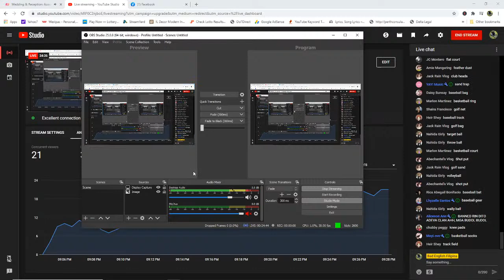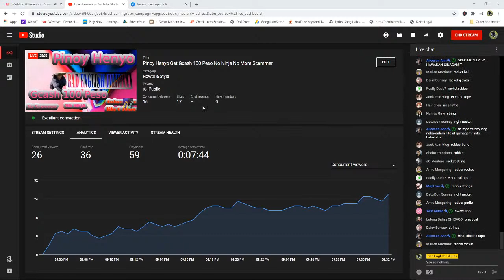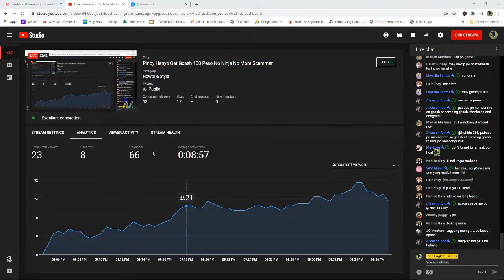Pinoy Henyo Get Gcash 100 Peso No Ninja No More Scammer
pinoy henyo
pinoy henyo words
pinoy henyo in english
pinoy henyo game in english
pinoy henyo categories
pinoy henyo with a twist
pinoy henyo english version
pinoy henyo mechanics
pinoy henyo questions
small youtuber
small youtubers discord
small youtube icon
small youtube channels
small youtuber groups
small youtubers discord channel

small yellow gold hoop earings
small yellow rugs
small yellow throw pillows

what is the full form of sim
what are the full forms of isd pco and std
what does sim stand for in sim card
what is the main role of libxml for a subscriber o
sub count
t series vs pewdiepie
top 50 youtubers live sub count
pewdiepie t series
pewdiepie t-series
top youtuber
t-series
live count
paangat program
paangat
paangat program live
paangat program live now
paangat live stream
paangat ulit may wh
paangat program live stream
paangat 10wh free
paangat program tayo dito gay
paangat ls
paangat program lapagan
paangat live now
paangat banana program x0my7bz3iha

paangari
paanga
pangat
panangatan island
panangattiri
paangal
pangatoru
paangat na gabi
paan gali
pangat na isda

panjat pinang
pangrattato
pangea today
panga movie
panga productions
pangai
pangaea
pagination
pangea theory
pangaia
pangaeapanga
pangaea flooring

patio furniture
curtain panels
parson chair
paintings
chair pads
mattress pad
patio
patio chairs
pantry
rug pad